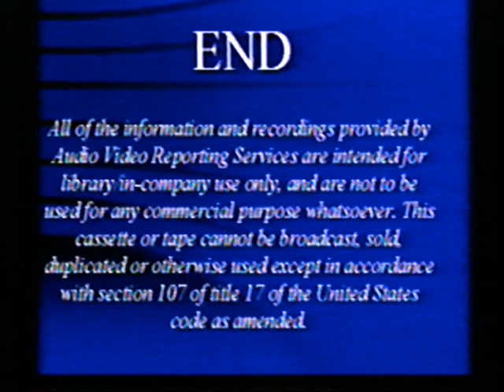Living Wage Coalition KPIX Eyewitness News WB20 News Clips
Eyewitness News Clips
WB20 News Clips
Living Wage Coalition